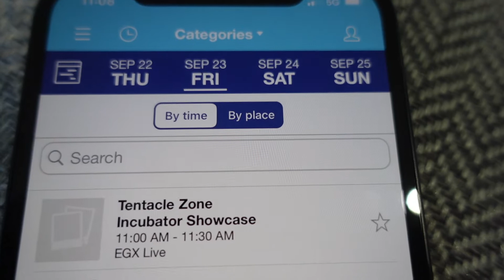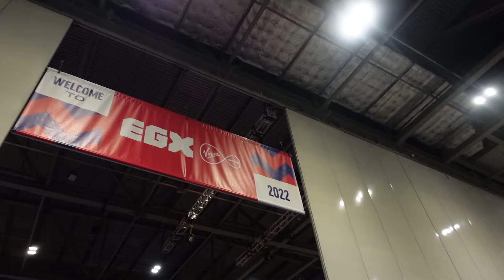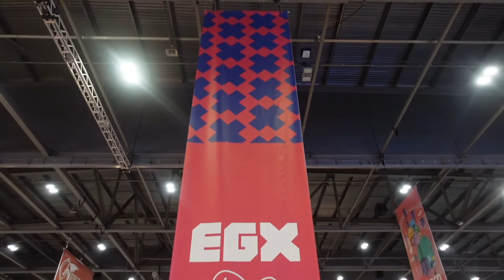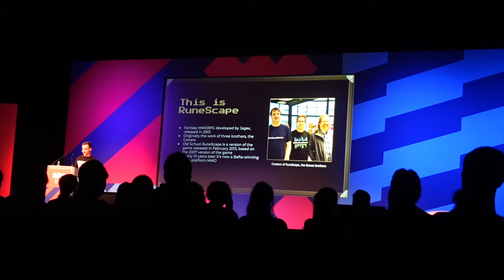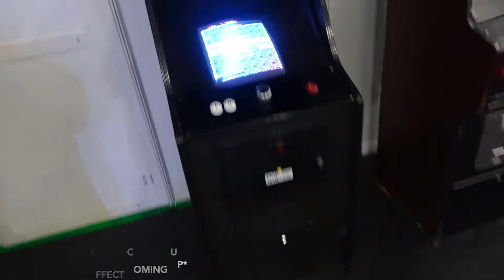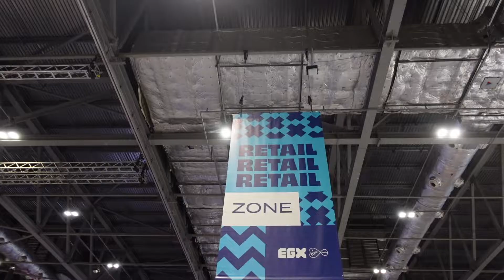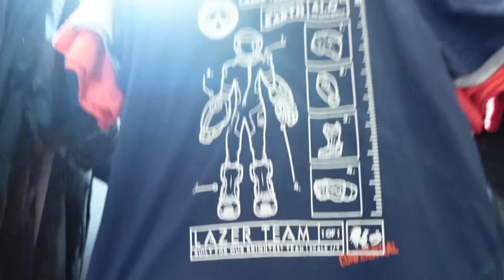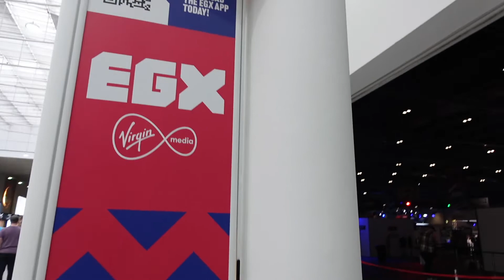My FIRST Time At EGX 2022 Gaming Convention ExCel London | Day 1 London Vlog Series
Join me today for My First Time At EGX 2022 Gaming Convention ExCel London | Day 1 London Vlog Series

4. TikTok - MacBlog